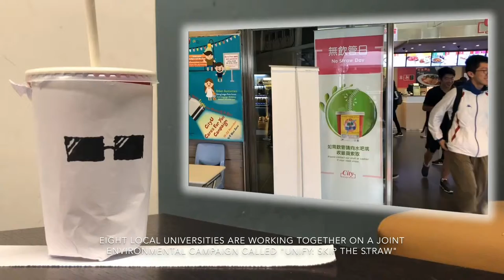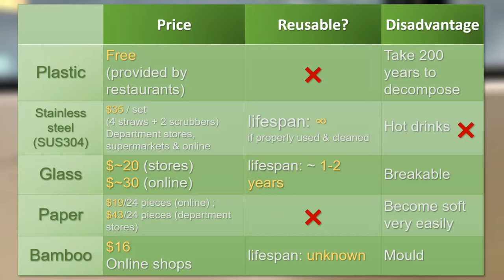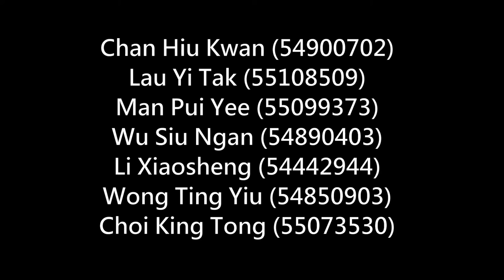SAY NO TO STRAWS !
Green Criminology Group 8